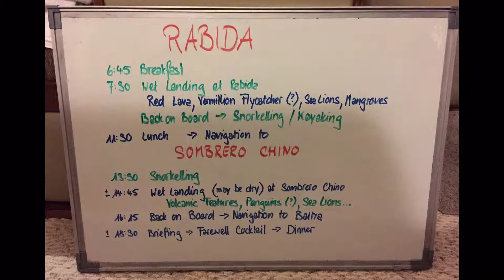Galapagos Dec 2015 Day 7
Rabida island in the Galapagos with red lava, many birds and great views.  Then snorkeling and kayaking off the shore.  Great starfish, clear water, fish, sea cucumber, and penguins.  On "the Chinese Hat" funny sea lions show off for us.